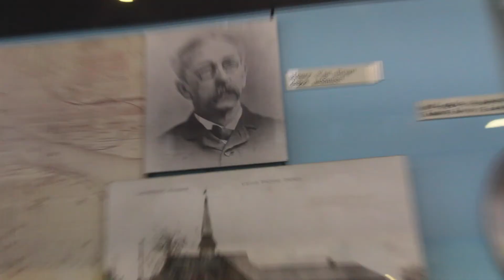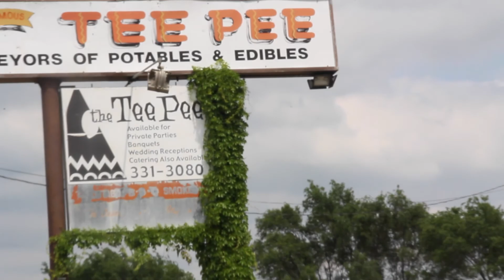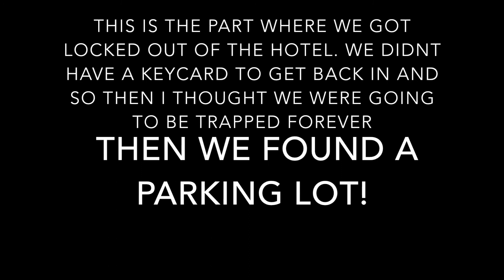Dahns and Hans' Adventure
Dani and I go on an adventure around LFK.

MUSIC